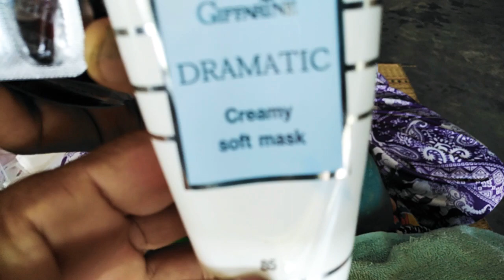มาส์คหน้ากิฟฟารีน เสริมสวย ศรีสะเกษ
เสริมสวย​มาส์คหน้า